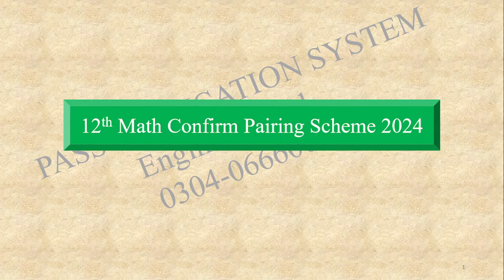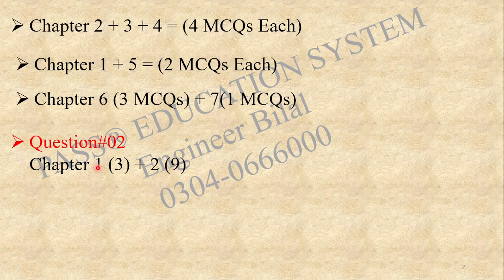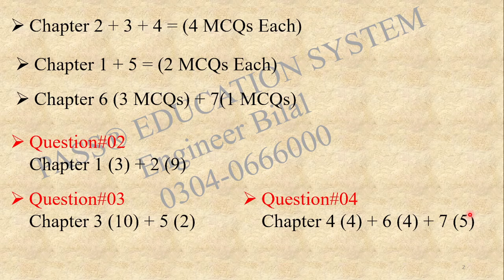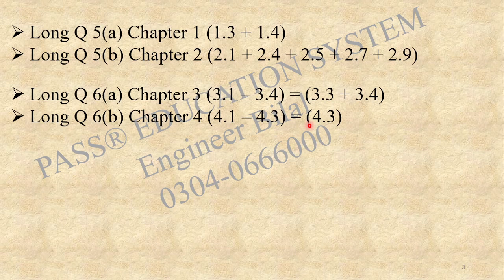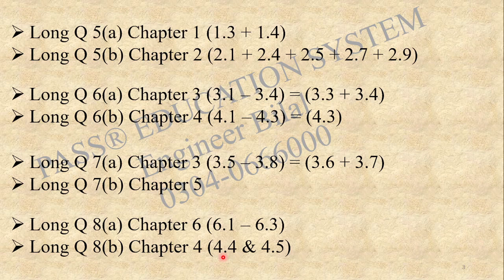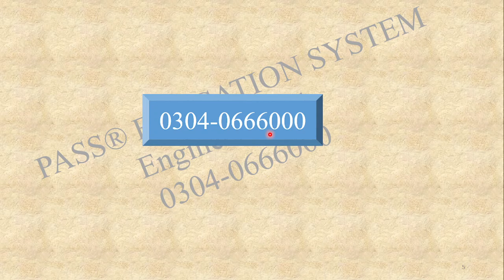Class 12 Math Pairing Scheme 2024 I 12 Math Pairing Scheme 2024 I 2nd Year Math Pairing Scheme 2024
For Education Updates Join Our Whatsapp Channel:
To Enroll in our Batch for NUST NET 4 I ECAT 2 Preparation contact at:
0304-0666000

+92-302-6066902